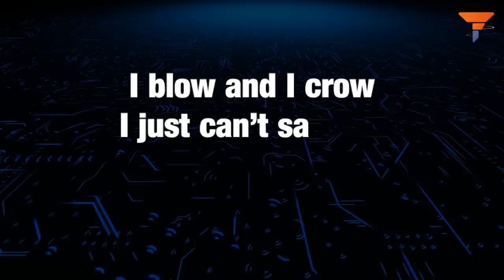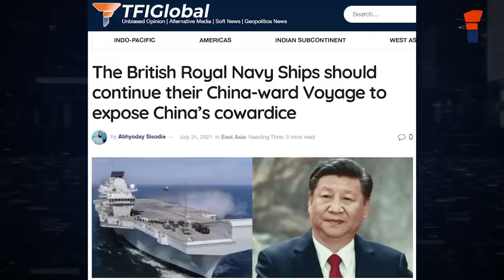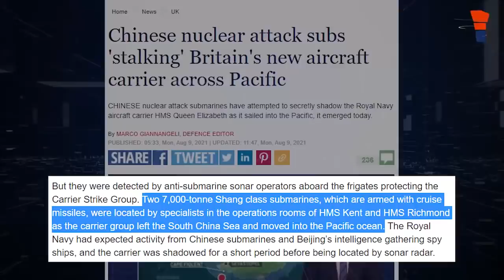Dear China, learn how to make submarines then deploy them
The main function of a submarine is to sail underwater and avoid getting detected by the adversary for the purpose of espionage in peacetime and offensive operations in wartime. Now, if your submarine gets identified as easily as Japan identified China's submarine, then the whole purpose of operating a submarine gets defeated because the element of stealth is lost. Watch the video to know more.